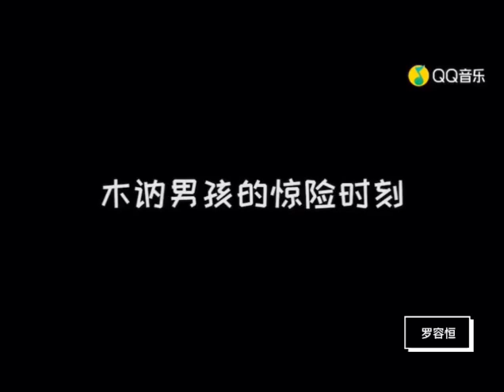Hậu Trường Vui Nhộn Trần Tình Lệnh